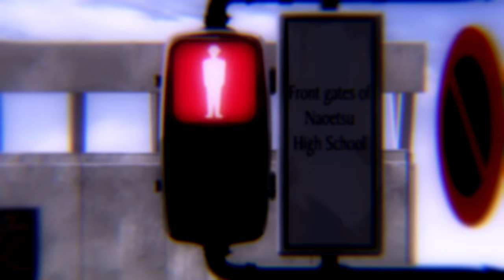House of Cards - 2 Hour IC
Song: House of Cards
Artist: BTS

Part 1: xCloudiiSchokoladix - Bakemonogatari
Part 2: Joya AMV - Sound Euphonium
Part 3: SliceoLife - Mawaru Penguindrum